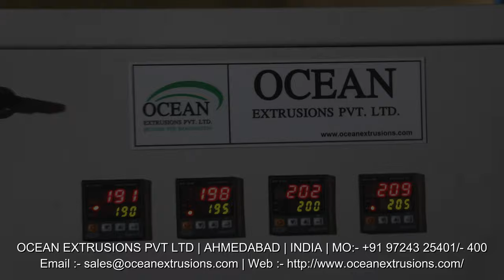Die Face Cutter Plastic Recycling Plant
Die Face Cutter Plastic Recycling Plant Manufacturer and Exporter
Die Face Cutter Plastic Recycling Plant Manufacturer Ocean Extrusions Pvt Ltd